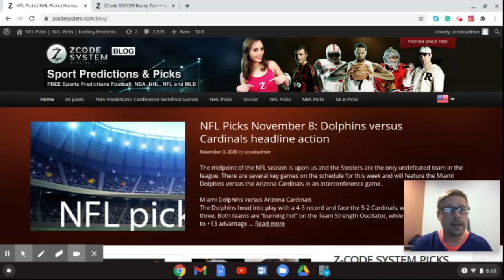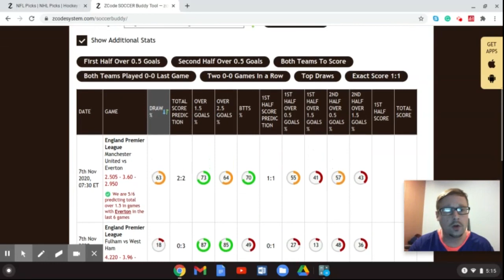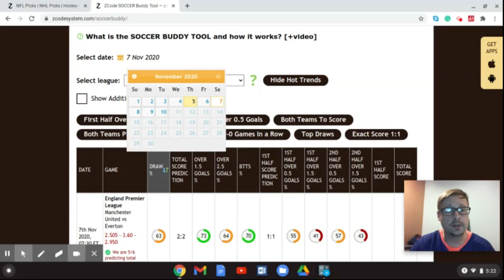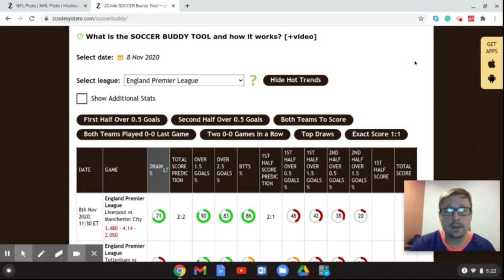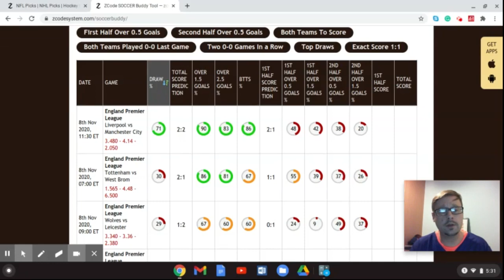Premier League matchday 8 picks: Manchester City and Liverpool meet in massive fixture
The Premier League matchday 8 kicks off on Friday night as three days of football will commence with major implications to the league title expected.

Betting sports
Zcode secrets
Zcode cost
Zcode pricing
codesystem review
tips to sports betting nba
sports betting
sportsbetting winning systems
z code
sports picks
sports betting
bet on sports
football picks
football system
basketball system
basketball picks
free picks